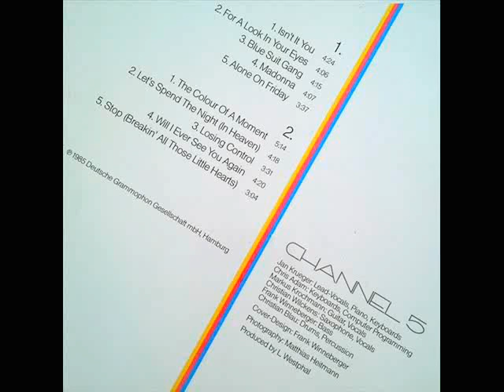Channel 5 - 1985 /LP Album